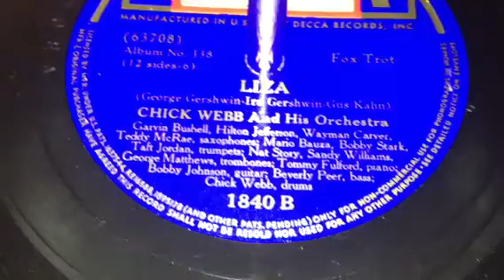Liza - Chick Webb & His Orchestra (1938)